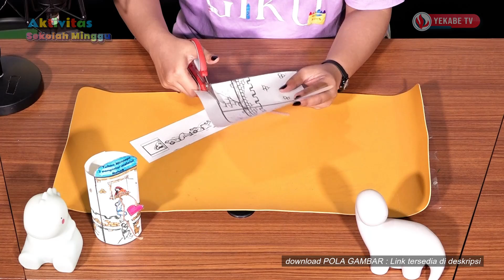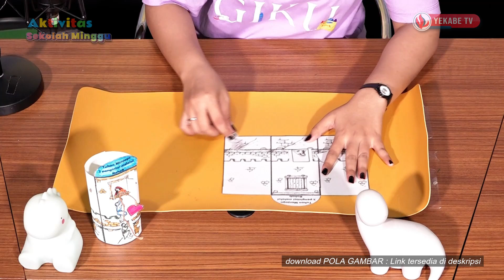AKTIVITAS SEKOLAH MINGGU 261 | TUHAN MENJAGA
Tema aktivitas alat peraga/games sekolah minggu kali ini adalah :
𝐓𝐔𝐇𝐀𝐍 𝐌𝐄𝐍𝐉𝐀𝐆𝐀
Didasarkan pada :  Yosua 2:1-24

Dibawakan oleh : Kak. Ningshy

Untuk pola gambar pada aktivitas Geku-giku kali ini, kakak-kakak guru sekolah minggu dapat mengunduh pada link berikut:
𝐍𝐨𝐭𝐞: 𝐆𝐮𝐧𝐚𝐤𝐚𝐧 𝐆𝐚𝐦𝐛𝐚𝐫 𝐏𝐞𝐫𝐭𝐚𝐦𝐚

Sedangkan Untuk detail peraturan dan cara bermain bisa dilihat di blog geku-giku (Games), untuk detail bahan bisa dilihat di blog Geku-Giku (Aktivitas biasa)